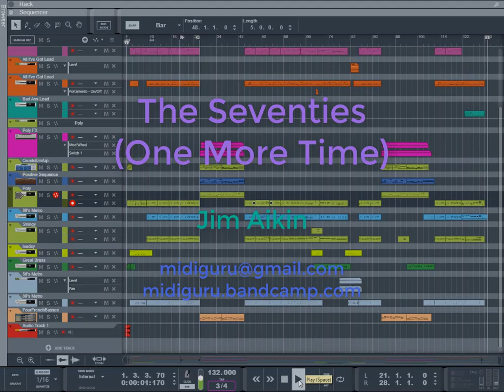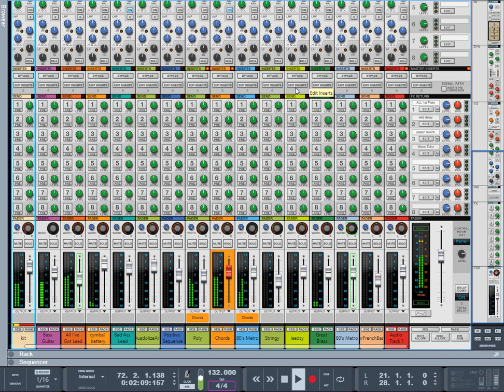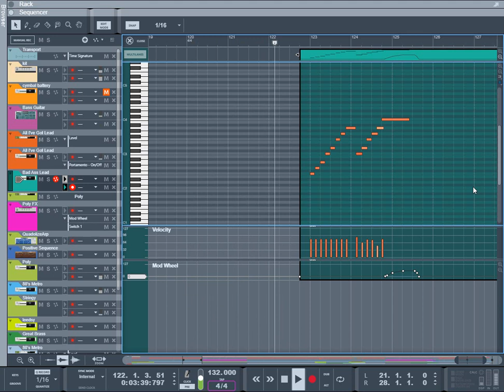The Seventies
Recorded in Reason using a variety of software synthesizers, including several clones from Cherry Audio of vintage hardware. That may have something to do with the title. This is a slightly updated mix of one of the tracks in my bandcamp.com CD "Hit with Rock."